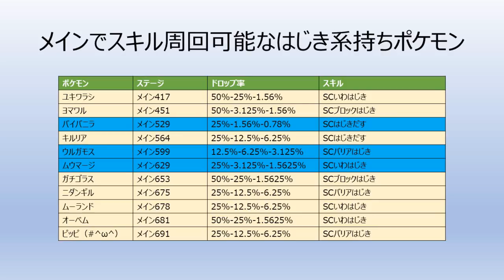[2018/5/23]ポケとる実況録画 メインで周回可能な低ドロップ率はじき系ポケモン紹介（バイバニラ・ウルガモス・ムウマージ）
メモ： （ご自由にお使いください）
バイバニラ　メイン529　SCはじきだす（1:00）
ウルガモス　メイン599　SCバリアはじき（4:44）
ムウマージ　メイン629　SCいわはじき（8:23）

【はじき系スキルについて】
いずれも発動率は3マッチ60％、4マッチ以上で確定
SL1でダメージ2倍、SL5でダメージ8倍
※はじく対象が1つ（1匹）であってもダメージは同じです